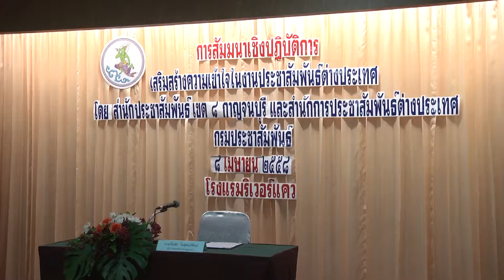8 เม ย 58 สัมมนาเชิงปฏิบัติการเสริมสร้างความเข้าใจในงานประชาสัมพันธ์ต่างประเทศ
เวลา 09.00 น. ที่ ห้องขุนช้าง โรงแรมริเวอร์แคว อ.เมือง จังหวัดกาญจนบุรี               นายวันชัย โอสุคนธ์ทิพย์ ผู้ว่าราชการจังหวัดกาญจนบุรี เป็นประธานในพิธีเปิดการสัมมนาเชิงปฏิบัติการเสริมสร้างความเข้าใจในงานประชาสัมพันธ์ต่างประเทศ โครงการบูรณาการด้านการประชาสัมพันธ์ต่างประเทศ ประจำปีงบประมาณ 2558 โดยมีนางสาวสมมาตร รัตนแสง ผู้อำนวยการสำนักประชาสัมพันธ์เขต 8 กาญจนบุรี  กล่าวรายงานวัตถุประสงค์ของการจัดการสัมมนาในครั้งนี้ฯ พร้อมด้วยผู้อำนวยการสถานีวิทยุแห่งประเทศไทย ในสังกัดสำนักประชาสัมพันธ์เขต 8 กาญจนบุรี ข้าราชการ เจ้าหน้าที่และสื่อมวลชน เข้าร่วมฯ